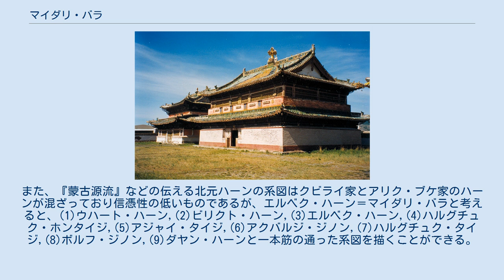マイダリ・バラ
マイダリ・バラ(モンゴル語: Maidari Bala、中国語: 買的里八剌、? - 1399年?)とは、元末明初におけるモンゴルの皇族で、ビリクト・ハーン(昭宗アユルシリダラ)の息子。
明軍の捕虜となったが後に釈放され、モンゴルに戻ってハーンとなった。
 「マイダリMaidari」はサンスクリット語のMaitriya(＝弥勒)に由来する単語で、チベット仏教に由来する人名である。
 洪武帝の派遣した遠征軍の攻撃によって大都を離れたウハート・ハーンは上都にまで逃れ、上都もまた攻撃を受けると更に北方の応昌府にまで逃れた。
応昌府にてウハート・ハーンは崩御し、その息子アユルシリダラがビリクト・ハーンとして即位した。
洪武3年(1370年)、李文忠率いる遠征軍は応昌府を攻囲して陥落させ、多数の捕虜を得たが、その中で最も重要な人物が「元主嫡孫」のマイダリ・バラであった。
 応昌の戦いの翌月、南京に送られてきたマイダリ・バラの処遇を巡って議論が起こった。
楊憲らはマイダリ・バラを捕虜の代表として宗廟に捧げる「献俘」という儀礼を行うべしと主張したが、洪武帝は「確かに古代には献俘の儀礼があったとされるが、殷を滅ぼした周の武王ですら献俘を行ったか定かではなく、行う必要はない」と反論した。
これに対して楊憲は「唐の太宗も行ったという記録があります」と再反論したが、洪武帝は「唐の太宗が対象としたのは王世充という人物であって、仮に唐の太宗が隋の子孫を捕虜としたならば決して献俘の礼を行わなかっただろう」と答えた。
また、洪武帝は「元は中国を百年近く統治し、朕の祖父は元のもたらした太平を享受している。そのことを思えば今マイダリ・バラを献俘の礼に用いるに忍びず、中国の衣冠を与えて明朝に帰順させれば良いであろう」と語り、マイダリ・バラを虜囚として見せしめにするのではなく、厚遇して明朝の懐の深さを宣伝する材料として用いる方針を明らかにした。
 その2日後、マイダリ・バラはモンゴルの衣服を着たまま洪武帝及び皇太子に謁見し、その後一緒に捕らえられたハーンの后妃たちとともに中国の衣服と龍光山にある邸宅を賜った。
更に洪武帝は「古くより新たな帝王が天下を得ると、前代の王朝の子孫を封じて存続させたものである……今古制を調べて、爾を侯爵位に封ずることとする」と語って、マイダリ・バラを崇礼侯に封じた。
この時、洪武帝は臣下に「革命の際、前代の帝王の妃は往々にして礼を以て遇されなかったが、これは徳ある者のすることではない。今捕虜として連れてこられた后妃たちの飲食・住居には便宜を図らい、もしモンゴル高原に帰りたいと言う者がいれば送り返すべし」とも語り、あくまでマイダリ・バラらを厚遇しようとした。
 これ以後、マリダリ・バラの存在は明朝及び洪武帝の徳を示す格好の事例としてしばしば他国への書簡に引用されるようになった。
まずは安南・高麗・占城といった明朝周辺の諸外国に、その後は「元宗室部落臣民＝北元の残党」に、更に西アジア・東南アジアの諸国にまで、捕虜としたマイダリ・バラを崇礼侯に奉じる、邸宅を与える、母及び妃と同居させている、といった厚遇を施していることをアピールした。
 洪武帝は諸外国への書簡に記したマイダリ・バラの厚遇を維持するためにしばしば衣服・食料を定期的に支給し、先祖を祀る儀礼用の馬・羊・豕も与えた。
この後もビリクト・ハーンやその臣下への書簡でマイダリ・バラの存在について言及されている。
 マイダリ・バラが明朝に捕まってから5年が経とうとする洪武7年(1374年)、洪武帝は崇礼侯マイダリ・バラが既に成長しきっており、モンゴル高原の父の下に返すべきであると廷臣に語った。
こうしてマイダリ・バラは明朝から送り出され、これ以後、モンゴル高原に帰還したマイダリ・バラの動向について明朝は記録していない。
 明人の認識からするとビリクト・ハーンの後に即位すべきは崇礼侯マイダリ・バラであり、ビリクト・ハーンの後継者、すなわちモンゴル人が言う所のトグス・テムル・ウスハル・ハーンこそがマイダリ・バラと同一人物だと考えていた。
しかし、マイダリ・バラ＝トグス・テムル・ウスハル・ハーンとすると不審な点が多いため、北元史学者はマイダリ・バラの正体について様々な論考を行ってきた。
 マイダリ・バラをトグス・テムル・ウスハル・ハーンと同一人物と見る説。
前述したように当時の明人はこのように考えており、現代でも薄音湖がこの説を支持している。
永楽帝はオルジェイ・テムル・ハーンに送っ...